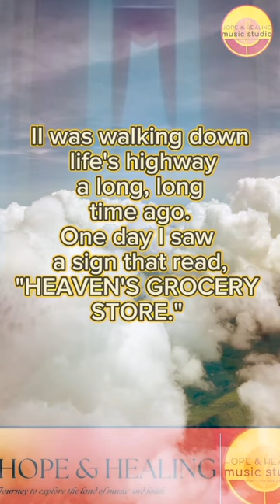Healing Through Music: Hear Ron De Marco's Heaven's Grocery Store!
In this video, MJ Abella shares the story of Ron DeMarco's poem, "Heaven's Grocery Store."

Heaven's Grocery Store is a song written by American songwriter and musician Ron DeMarco. The song was released as the second single from his 1978 album, The Ghost of Tom Joad. The song tells the story of a man who has lost his way in life, and seeks solace in a grocery store run by the Biblical angels.

MJ Abella shares the story of Ron DeMarco's poem, "Heaven's Grocery Store," and how it has helped her through her own struggles. The song is beautifully written and MJ Abella's story is an inspiring reminder that there is.

pictures and videos is from pixels.com

PIXABAY LICENSE CERTIFICATEPIXABAY LICENSE CERTIFICATE

Licensee:
u_rn7veg2gyj

Audio File Title:
Angel Piano (Main)

Audio File ID:
9625

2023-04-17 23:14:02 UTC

Licensee:
u_rn7veg2gyj

Audio File Title:
Angel Piano (Main)

Audio File ID:
9625

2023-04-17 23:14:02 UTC